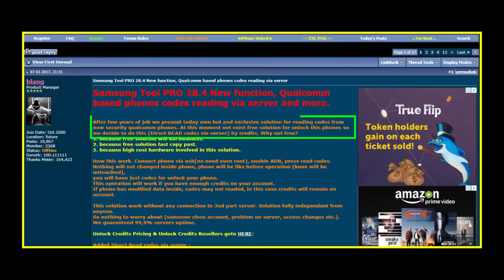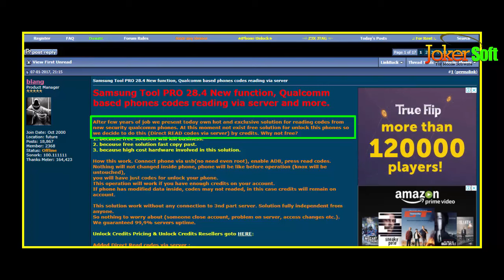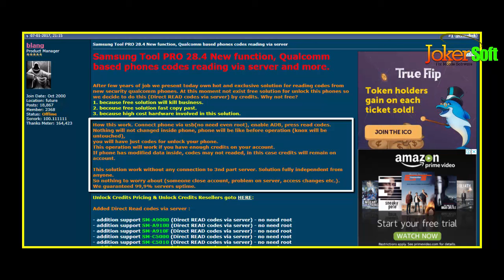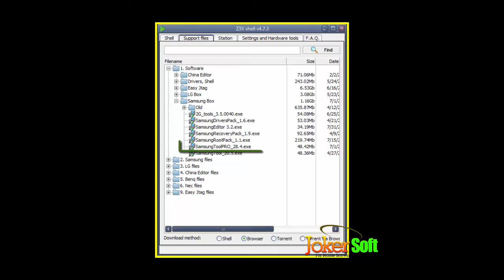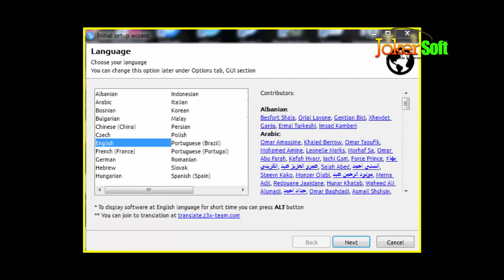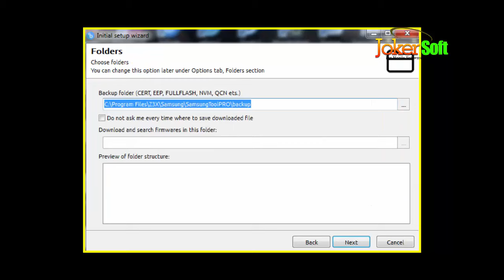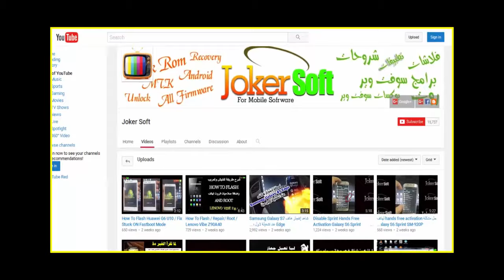توضيح للاصدار Samsung Tool PRO 28.4 لبوكس Z3X وأهم الخدمات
شرح وتوضيح لتحديث Samsung Tool PRO 28.4 الخاص ببوكس Z3X
واهم الخدمات المدفوعة التى تم إضافتها للتحديث والتغييرات الجديدة فى واجهة
برنامج البوكس .. لتحميل التحديث الجديد من برنامج الشيل او من الرابط التالى
ولمشاهدة الموضوع فى مدونة جوكر سوفت من الرابط التالى

شروحات إخرى هامة وقد تفيدك